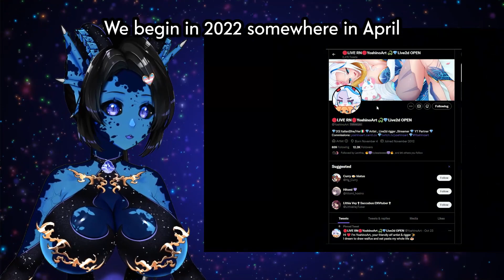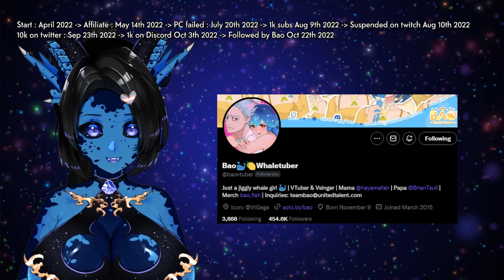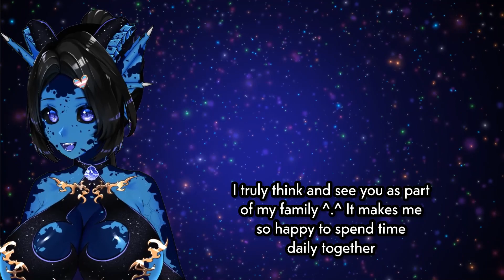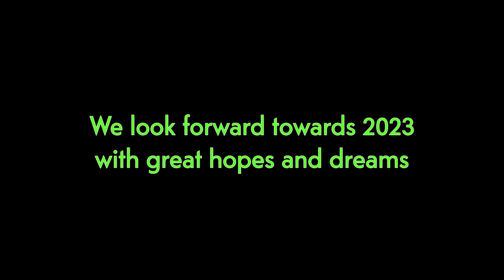🥰[2022 Recap] Get to know : ChonkyLotus (Vtuber : ChonkyLotus)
"I decided to recap all my ups and downs that went through 2022 as I started as a Vtuber content creator. The things that I did good and also did wrong, achievements, dreams and hopes for the future"

If you want to get to know me, my discord server is the place to do so! : 3